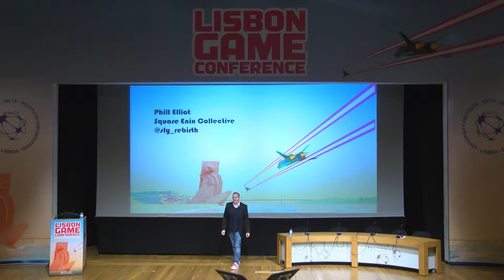Pitching, Crowdfunding and Building a Community (Phil Elliott) - Lisbon Game Conference 2016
O Lisbon Game Conference é um evento de entrada gratuita, que tem como objectivo apresentar o mundo dos video jogos, as novas tendências e tecnologias relacionadas com os video jogos, para isto contamos com a presença de vários oradores de renome, empresas nacionais e internacionais.

Créditos:
  Realização - Marina Pereira
  Câmaras - André Paiva
                   - Luís Carneiro
  Técnico de sala - Bruno Soldado
  Técnico de palco - Luís Neves
  Grafismos - Manuel Oliveira
                     - Pedro Romano